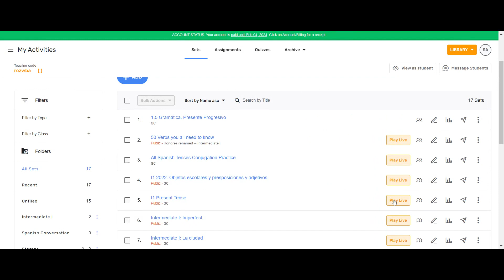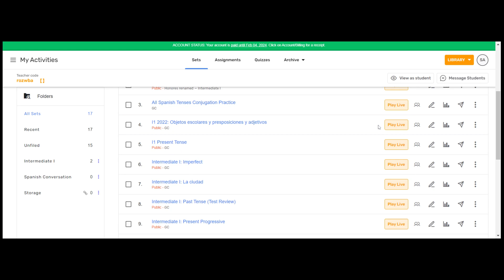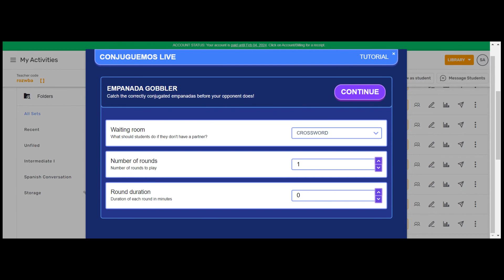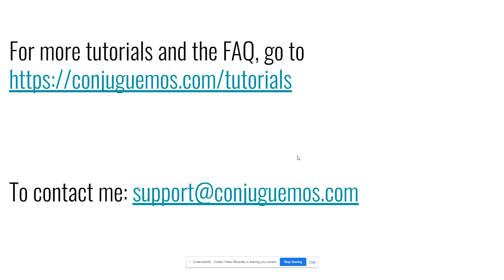Conjuguemos 4 (2023) Tutorial: PlayLive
Learn how to use the new Conjuguemos PlayLive feature to quickly organize your students into games and activities by just using a game code.